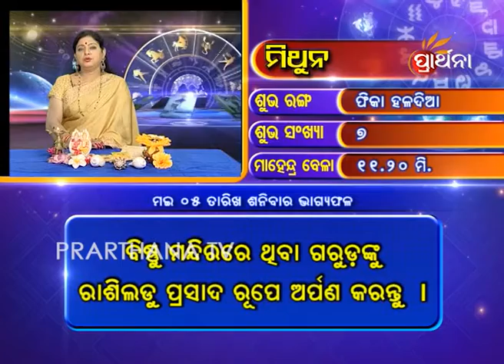Gemini Mithuna 5 May 2018 | Daily Horoscope | ଦେଖନ୍ତୁ ଆଜିର ଦିନଟି କେମିତି କଟିବ